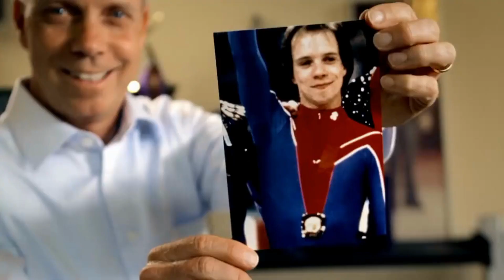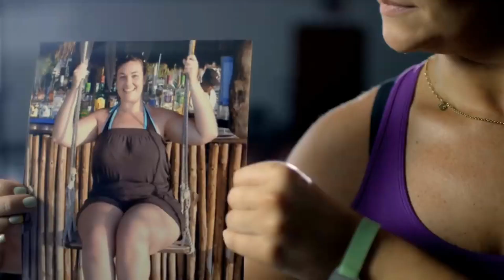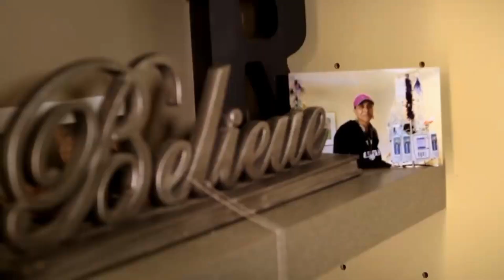Overcomer Mandisa Letra e Tradução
Staring at a stop sign
Watching people drive by
T. Mac on the radio
Got so much on your mind
Nothing's really going right
Looking for a ray of hope
Whatever it is you may be going through
I know He's not gonna let it get the best of you
You're an overcomer
Stay in the fight until the final round
You're not going under
'Cause God is holding you right now
You might be down for a moment
Feeling like it's hopeless
That's when He reminds You
That you're an overcomer
You're an overcomer
Everybody's been down
Hit the bottom, hit the ground
Oh, you're not alone
Just take a breath, don't forget
Hang on to His promises
He wants You to know
You're an overcomer
You're an overcomer
The same Man, the Great I am
The one who overcame death
Is living inside of You
So just hold tight, fix your eyes
On the one who holds your life
There's nothing he can't do
He's telling you
You're an overcomer
You're an overcomer
You're an overcomer
You're an overcomer
So don't quit, don't give in
You're an overcomer
Don't quit, don't give in
You're an overcomer
Don't quit, don't give in mudanças playback mudanças #
You're an overcomer
You're an overcomer